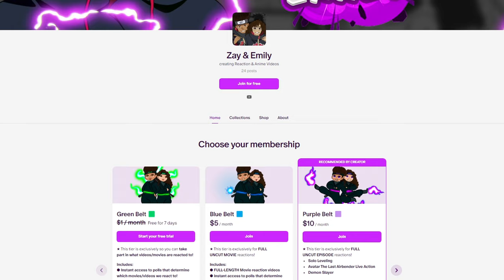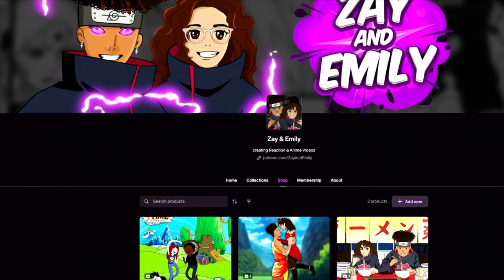Her *FIRST TIME* Watching Naruto! | Naruto Episodes 1,2,3 REACTION | Couples Reaction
Zay and Emily react to Naruto episodes: 1,2 and 3! This is Emily's first time watching Naruto, and Zay has gotten to Naruto Shippuden episode 283. Get ready for more reactions to come!

Intro: (0:00)
Episode 1: (0:12)
Episode 2: (11:52)
Episode 3: (22:29)
Outro: (32:39)